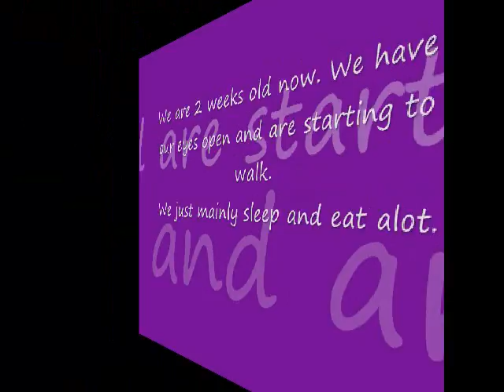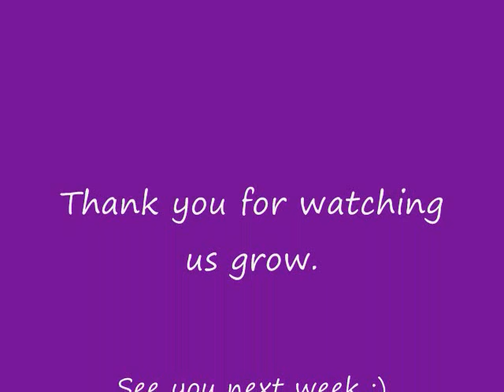Jozzy 2 weeks.wmv